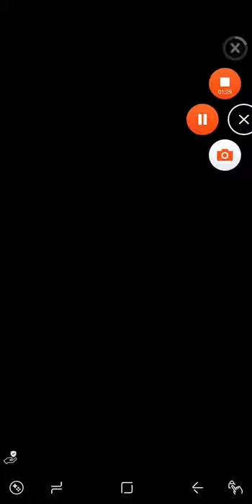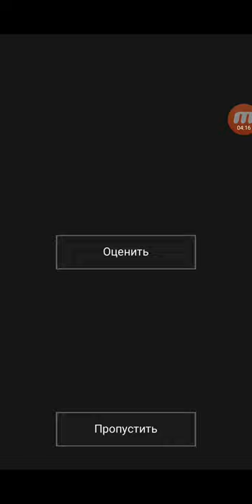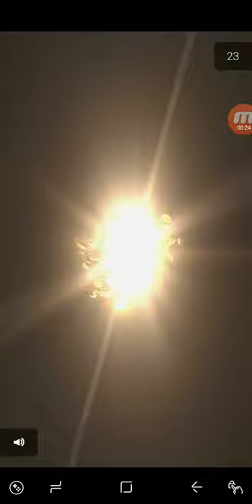Faraway Tropical Escape Android Gameplay Level 1-7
Quest Room Adventure in tropical locations!

Embark on a new adventure in Faraway: Tropic Escape. The game has many intriguing and interesting puzzles placed in a seemingly tropical idyll. You will get a completely new experience from exploring this new quest room of the game with challenging puzzles, amazing scenery and a wonderful story. Enjoy the tropical locations in one of the best quest room games of all time, which has already played more than a million players.

GATHERING HISTORY

As soon as you come out of a catatonic state, you immediately go on a journey in order to prevent the inevitable catastrophe created by your daughter, Una. You do not know why she did it, but the answer should be in Faraway. At the same time, only the worthy can get there.

You will be presented with complex and abstract tests so that you can prove that you are worthy, and also show your intellect, perseverance and other high qualities. In a world in which time is an abstract concept, you will pass through difficult obstacles, recalling the past, in order to comprehend your own destiny and overcome the mistakes of the past.

Your predecessors were unworthy of the Faraway study; go carefully and deliberately, otherwise the consequences will not keep you waiting. You are the only one left who can find a portal in Faraway and save the world in which we live!

ENJOYABLE LOCATIONS

Navigate the beautiful 3D environment while enjoying the accompanying soundtrack. Never before has the revelation of secrets been such a pleasant pastime.

THREADED HEADS

Explore 18 large levels, each of which is filled with quest puzzles, explore the 3D world that will fascinate you from the very beginning of the journey. Look around carefully and explore ingenious puzzles and inventions!

SECRET CONTINUES

As you study the missing notes, follow your predecessor, who has been able to pass all these various tests. Perhaps the clue to solving puzzles lies in the past, and solving puzzles is the only way to protect the future? There is only one way to find out!